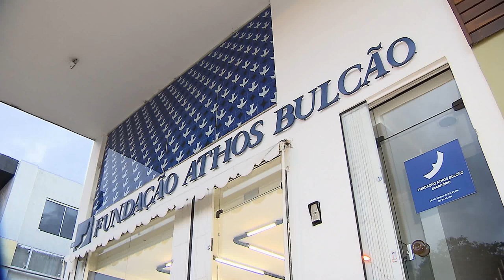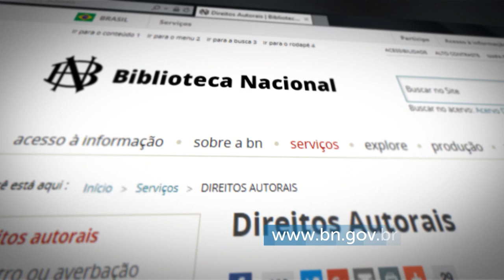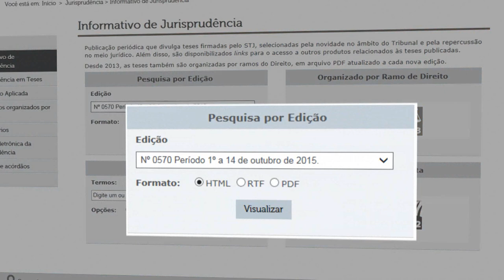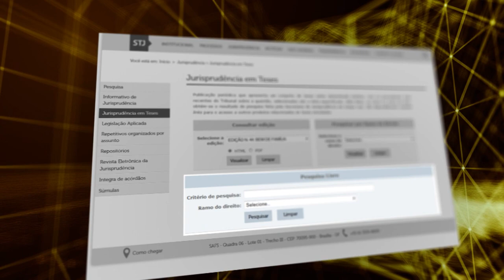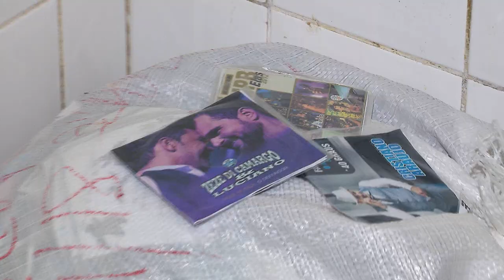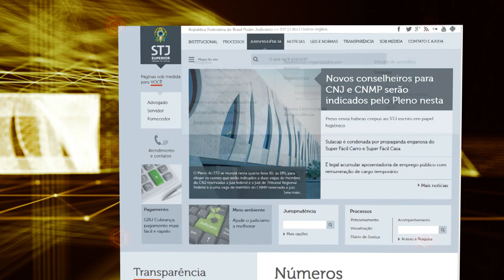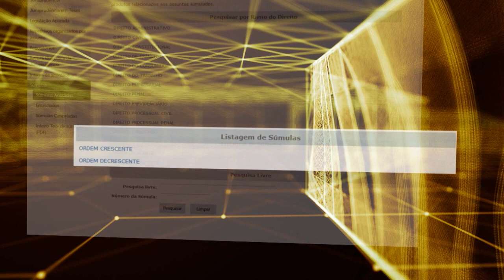STJ Cidadão #08 - Direito Autoral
Como o artista é remunerado pela música que anima as festas, que se ouve em ambientes públicos, no rádio do carro ou pela internet?
Quando o cidadão comum deve pagar pelo uso de uma obra de arte?
O STJ Cidadão tira dúvidas sobre direito autoral e traz decisões importantes do STJ para defender o artista.